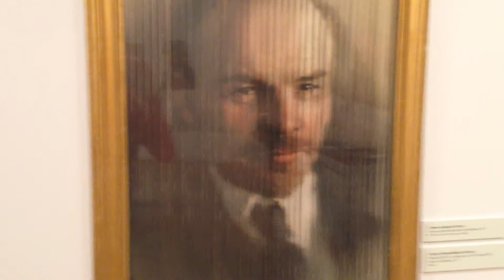Галларграма - поп-арт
Портрет Ленина-Маркска-Энгельса. Автор Баранов Н. Д. 1977 г.